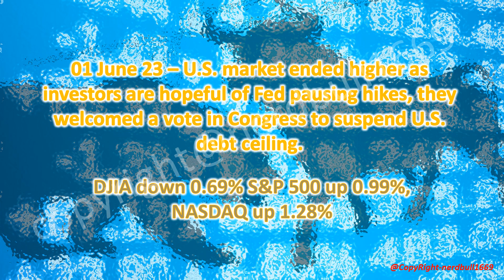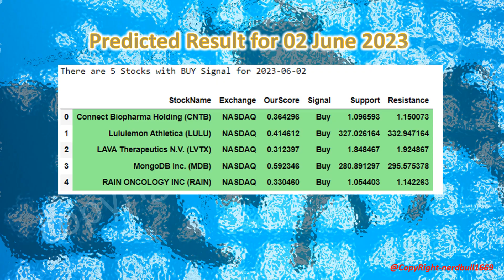Check Out LAVA Therapeutics N.V. (LVTX) today!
02 June 23 – U.S. market might open higher as market cheer that the US default threat is ending with senate passed legislation to suspend the US debt ceiling.

01 June 23 – U.S. market ended higher as investors are hopeful of Fed pausing hikes, they welcomed a vote in Congress to suspend U.S. debt ceiling.

DJIA down 0.69% S&P 500 up 0.99%, NASDAQ up 1.28%

Do monitor and check out their earnings and revenue!

This video shows Stock Signal, Support & Resistance.

Technical Indicators and Predictive Model were used to obtain the result.

Signal is shown as STRONG BUY, STRONG SELL, BUY, SELL, NEUTRAL.

These might not be strange to viewers who are familiar with Trading View

Do share your thoughts with us on the results, we are constantly reviewing and improving on the indicator’s settings, as well as our ML model.

These stocks have BUY signal from 01 June 2023
Chewy, Inc. (CHWY) +21.57%
Hoth Therapeutics (HOTH) +19.50%
Kingsoft Cloud Holdings Ltd (KC) +19.51%
TIGO ENERGY INC (TYGO) +83.62%
Wearable Devices Ltd. (WLDS) +35.37%